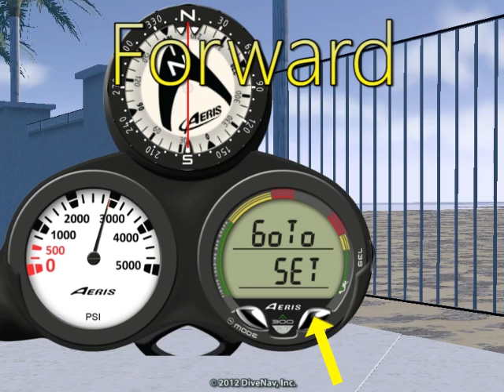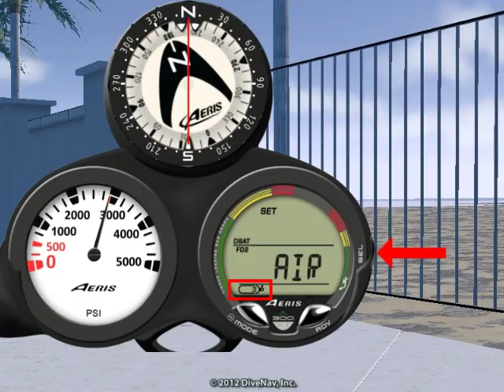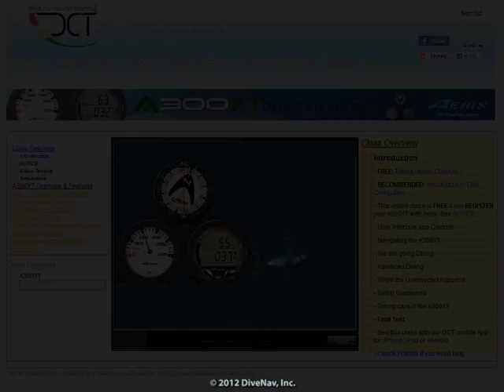Aeris A300XT Dive Computer: Settings